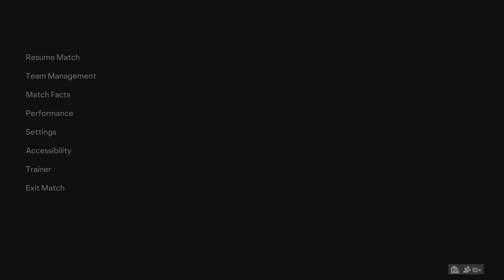EA SPORTS FC 24_20241017190950